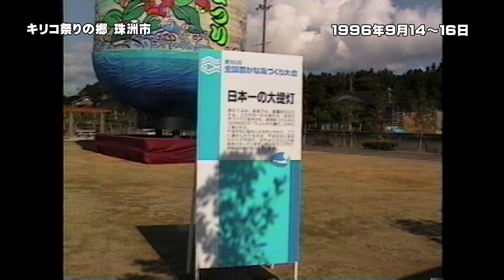1996年 蛸島秋季例祭★何だか長い期間、祭りをしていたような･･･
1996年･･･この年は蛸島町で『全国豊かな海づくり大会』が開催されたため、9月10～11日の祭礼は中止となりましたが、早船狂言が県指定の無形民俗文化財となったことから、早船狂言のみの開催となりました。
　そして早船狂言の出演者のために若衆らがキリコを制作し、盛り上げてくれました。
また大会前々日(14日)には複数の町内のキリコを出して巡行。
15日には大会リハーサルのため蛸島漁港へ･･･そして16日の大会当日には飯田の燈籠山や小木の
伴旗船とのコラボなど今では考えられない光景が見られました。